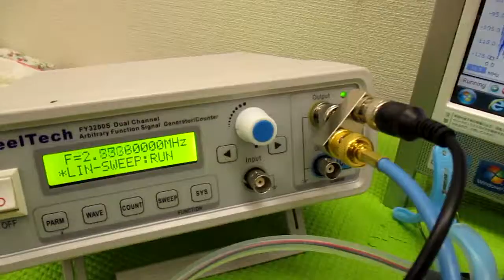メガヘルツの超音波発振制御プローブ製造技術